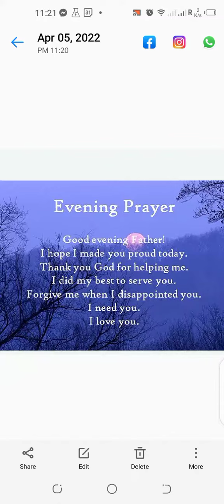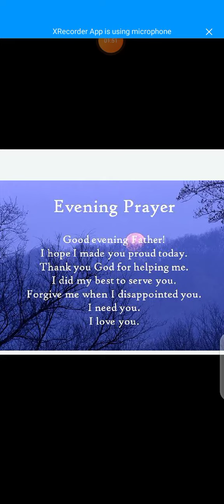Salamat po sa buong maghapon Gabay